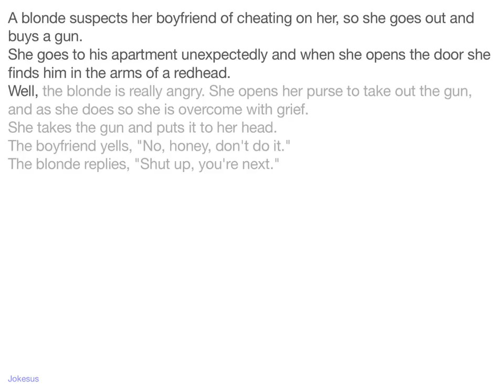Jokes - A blonde suspects her boyfriend of cheating on her, so she goes out and buys a gun. She goe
Joke :
A blonde suspects her boyfriend of cheating on her, so she goes out and buys a gun.
She goes to his apartment unexpectedly and when she opens the door she finds him in the arms of a redhead.
Well, the blonde is really angry. She opens her purse to take out the gun, and as she does so she is overcome with grief.
She takes the gun and puts it to her head.
The boyfriend yells, "No, honey, don't do it."
The blonde replies, "Shut up, you're next."